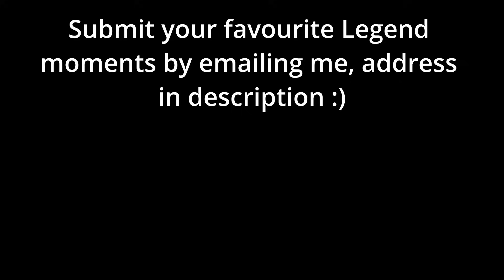More LegendofTotalWar funny moments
Music at the end is by my brother for my short film "The Pinnacle", consider giving it a watch